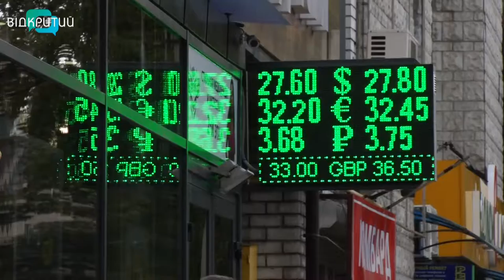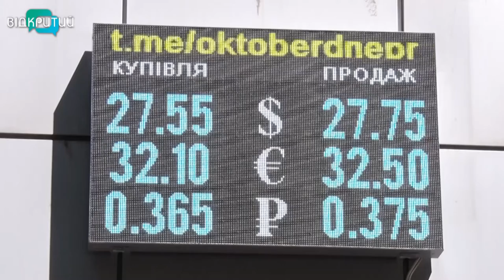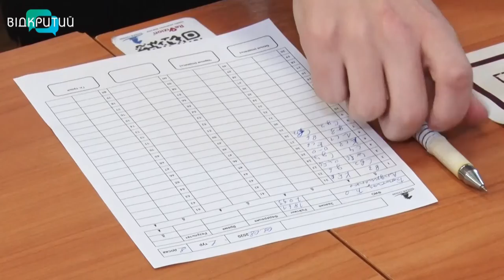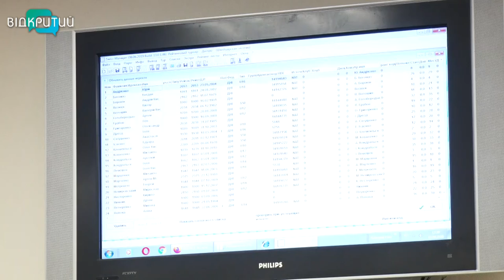Новини OPEN NEWS від 04 серпня 2020 року 13:15